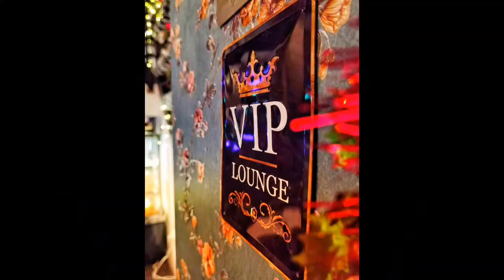Emily's Steakhouse Derby, Kuala Lumpur and Penang Malaysia